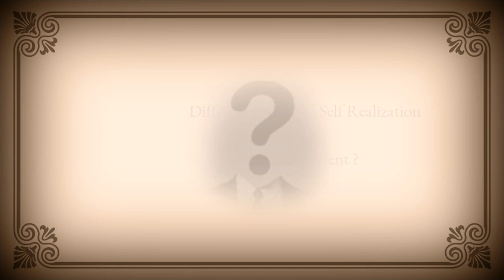Self Realisation and Enlightenment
Selected Excerpts from Pure Experiences Online Satsang.